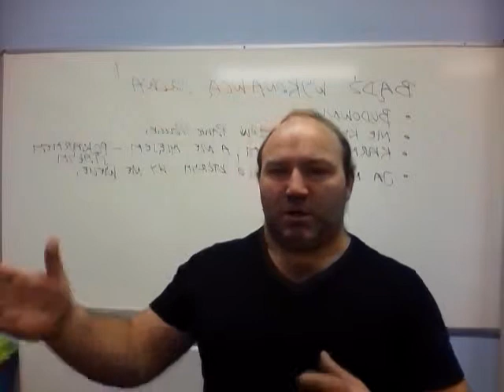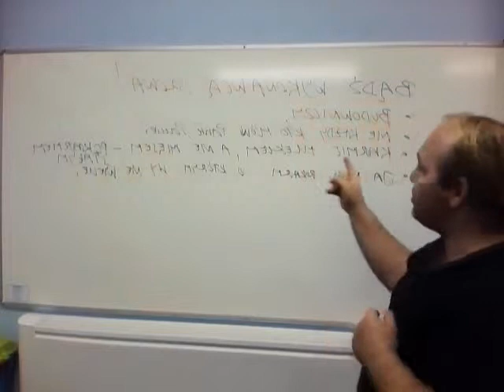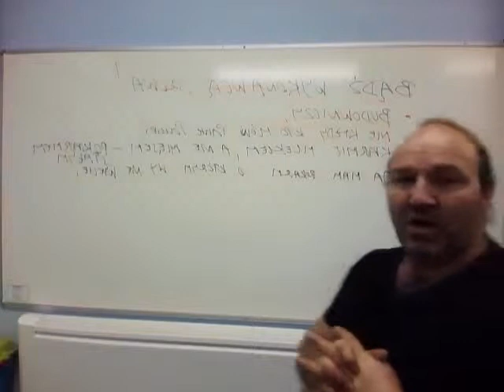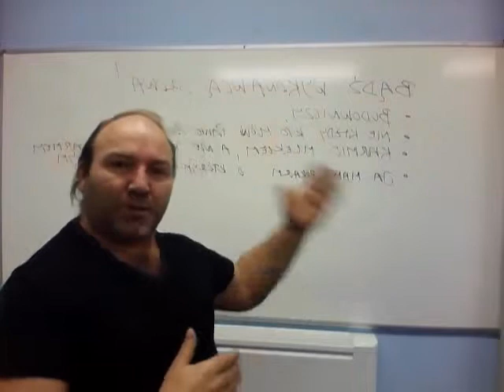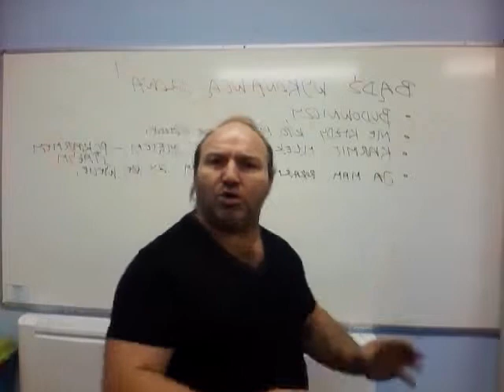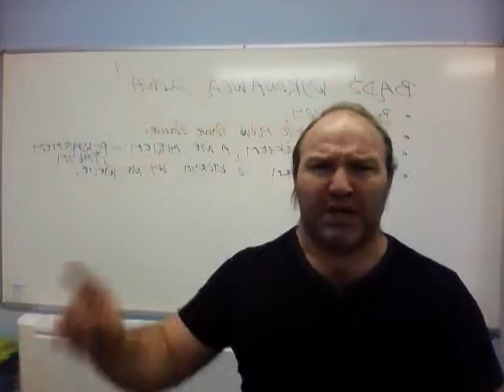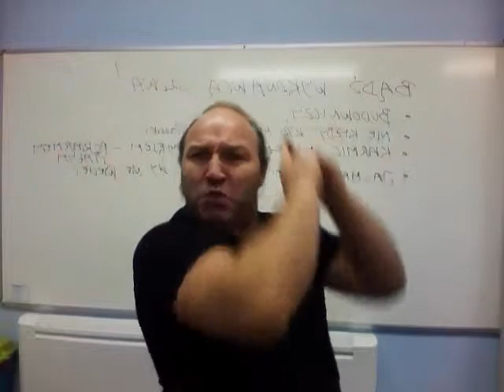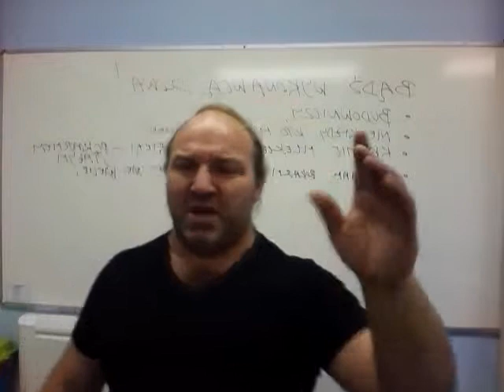Żyj w Duchu Świętym! - "Jak karmić się mięsem Słowa Bożego"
Wielu nie wie jak rosnąć w Duchu i czynić Jego wolę.
To nauczanie napewno pomoże Tobie zrozumieć jak połączyć się z Duchem Pana!
Pozdrawiam i pamiętaj jesteś ubłogosławiony w Jezusie...
Grzegorz